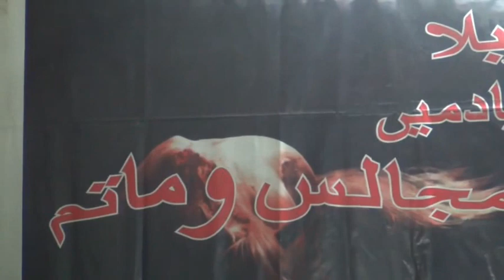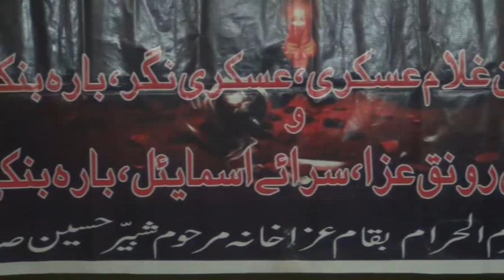Sozkhwani Jb Saeed Zaidpuri Sb | Shaheedan-E-Karbla Ki Yaad Me Majlise | Sarai Ismail Barabanki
Shaheedan-E-Karbala Wa Aseeran-E-Karbala Ki Yaad Me Majlise Wa Matam | Sarai Ismail  Barabanki

11 Moharram On Wednesday 1441

Khitabat :- Maualna S. Mohd Raza Zaidpuri Sb Qibla

Nizamat:- Jb Azmi Barabankwi Sb

Special Thanks :- Jb Riyaz Hussain Sb (Kaifi Bhai)
                                Jb Faraz Mehdi Sb (Faraz Bhai)

Venue :-  Azakhanae Late Shabbir Hussain Sb Sarai Ismail Barabanki